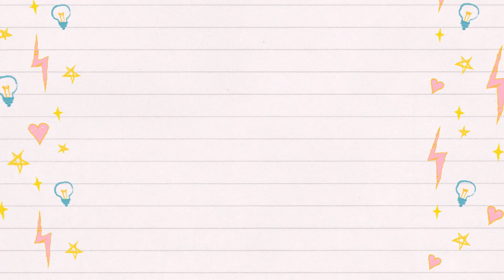Suculenta- Flor dragão - como retirar cochonilha de carapaça com água detergente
Olá meninas,
Como qui cês tão?
Meu nome é Lílian Prazeres, tenho um blog nele falo sobre tudo. Plantas, comidinhas, DIY, coisas que testei etc...
Quero compartilhar com vcs minhas experiências.
E se puder ajudar com alguma informação estou a disposição.

Hoje vou te ensinar a retirar cochonilha de carapaça da sua suculenta, além de ensinar  como replantar.
Lista de Materiais para fazer a limpeza:

Escova de dentes (usada)
luvas
detergente líquido
2 vasos
k-othrine
Borrifador
Enraizador c água
flanela ou um paninho de algodão

Assiste o vídeo, aproveita pra dar um joinha pra que eu perceba que vc esteve por aqui e assistiu meu vídeo. Isso é muito importante pra mim !!
BJs e fica com Deus !

Como retirar cochonilha de carapaça com água e sabão.